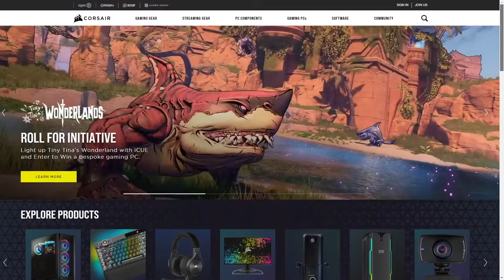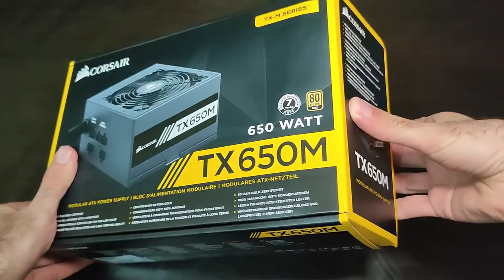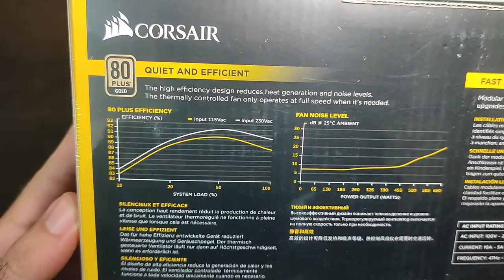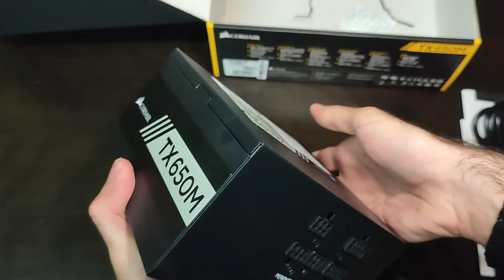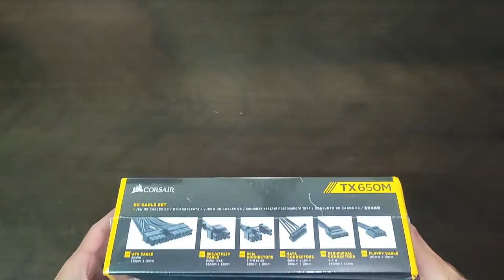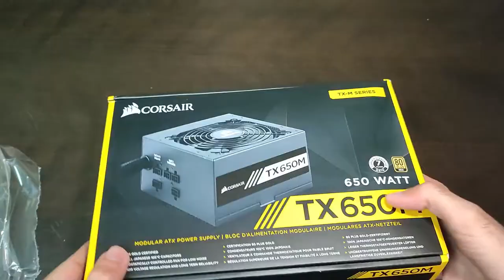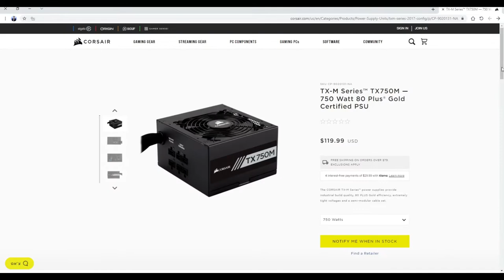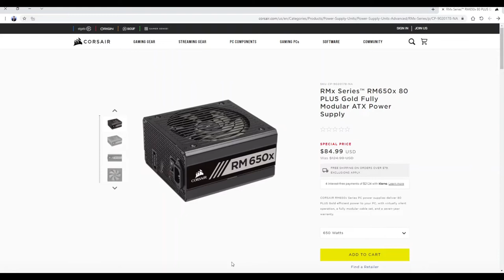Corsair TX650M סקירה של ספק כוח מומלץ למחשב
בוידיאו זה אסקור את ספק הכוח TX650M של Corsair בהספק של 650W אשר יתאים למחשבי ביניים ומציע אמינות ואיכות מאוד גבוהה.